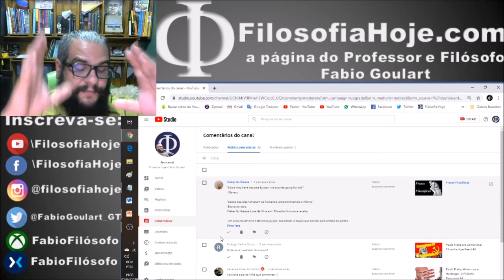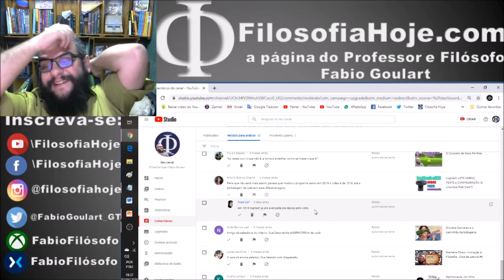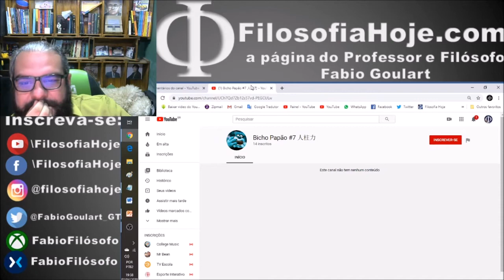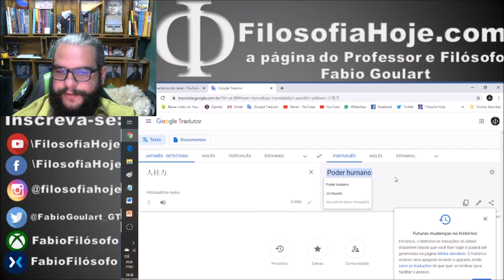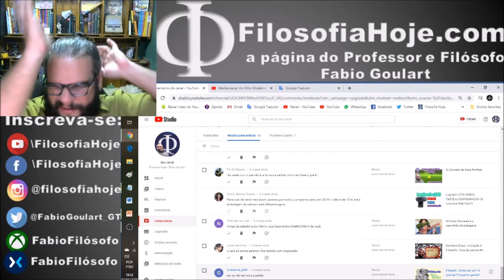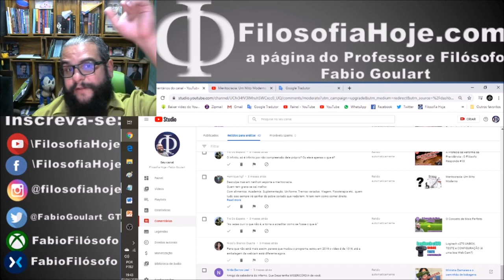Só comentários Felizes - O Filósofo Responde #31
Vote 40.888 para vereador em Porto Alegre. 🕊 Eu sou o Professor e Filósofo Fabio Goulart e estou disposto a te ouvir! 👍 Tu de Porto Alegre que está a fim de construir uma cidade moderna e inteligente, vamos conversar. *Vote 40.888 Professor e Filósofo Fabio Goulart Vereador* Siga @filosofiahoje em todas as redes.* 👍 🙏 Gratidão 🙏
Propaganda Eleitoral - ELEICAO 2020 FABIO GOULART VEREADOR cnpj 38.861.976/0001-21. Coligação Porto Alegre de Novo.

Meu canal é muito bom? Filosofia Hoje ajuda nas aulas? Câmera c270 funciona no xbox one S? Quem sabe que nada sabe, sabe algo? Sou lindo! Mande as suas frases de filosofia! etc...